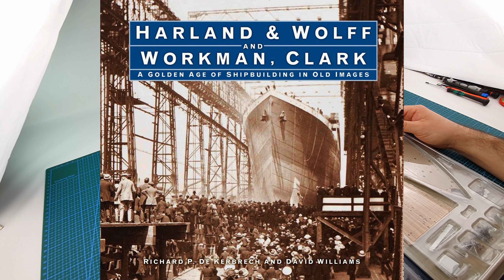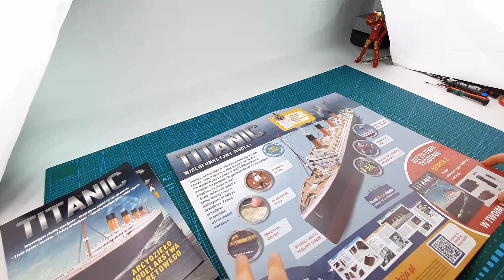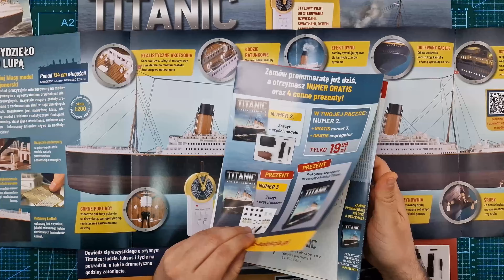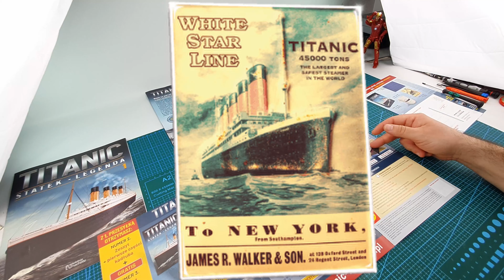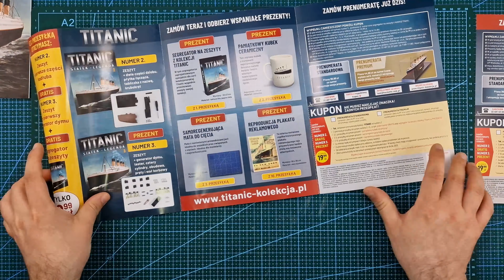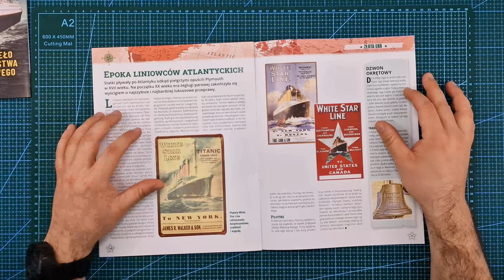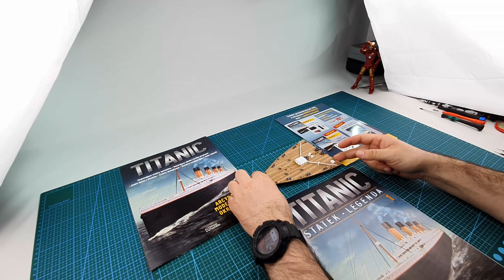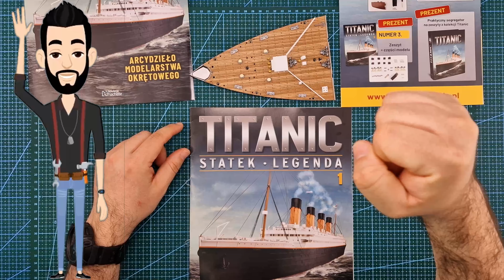TITANIC w skali 1:200 - budowa modelu parowca od Hachette - omówienie kolekcji z gazetki nr 1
Zapraszam na film przedstawiający recenzję i montaż krok po kroku modelu parowca TITANICA w skali 1:200! Kolekcja wydawana przez Hachette.
W pierwszym odcinku omówimy zakres prenumeraty, wartości, szczegóły parowca oraz zmontujemy elementy z pierwszej gazetki!

Spis rozdziałów:
00:00 Wprowadzenie i zarys historii TITANIC
01:25 Intro
02:16 Prezentacja modelu oraz szczegóły prenumeraty.
03:50 Wymiary modelu w skali 1:200
05:10 Prezenty dołączone do prenumeraty.
08:22 Wartości poszczególnych edycji.
08:22 Reklama wydawcy z YouTube
09:45 Gazetka nr 1
10:45 Elementy przedniego pokładu dołączone do gazetki
13:05 Montaż elementów
15:04 Prezentacja zmontowanych elementów z gazetki
16:23 Podsumowanie
17:55 Zaproszenie na kolejne odcinki z montażu elementów
18:10 Outro